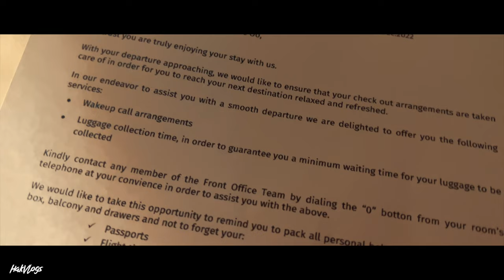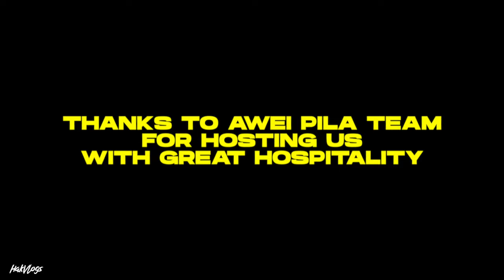AWEI PILA | a hidden paradise!